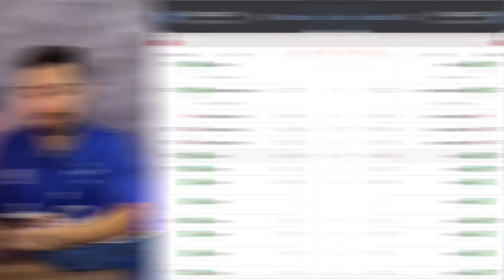🔥✅BOMBA: EX-FLUMINENSE CONTRATADO PELO CRUZEIRO ! QUEM É? E MAIS